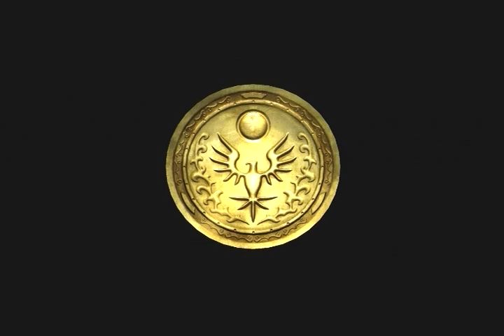Let's Play Sonic 2006: 31. Donkey Kong is judging us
barrels signify the end of days
The Original Sonic 2006 LP. Accept no imitations.
The legend is now on YouTube by popular demand!

DO NOT MESSAGE ME ABOUT THE CONTEST. THE CONTEST ENDED OVER TWO YEARS AGO.